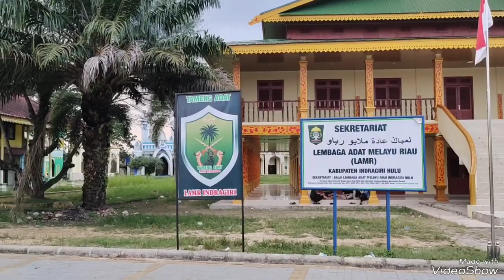YANG TERDALAM II NOAH II Trak jogging "danau raja" di Indragiri Hulu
Indonesia

Selamat datang di Basuki Wasis  Travel kami yang berisi info tentang traveling, lagu, tumbuhan bunga, buah, flora, fauna, hutan,  lingkungan, pertanian, kehutanan dan kegiatan traveling, untuk info nya bisa kunjung di :

Semoga informasi dari konten  kami dapat membantu pemirsa untuk mengenal wilayah di Indonesia dengan segala bentuk.  Mari kita jaga bersama sama pantai dan lingkungan hidup  supaya lebih baik kedepan

Terimah kasih sudah berkunjung di konten kami untuk dapat informasi vidio terbaru silakan berlangganan gratis selamanya, dan juga jangan lupa untuk komen, saran , subscribe dan suka dan bagikan vidio kami jika bermanfaat.

YANG PERTAMA KALI II HARRY PARINTANG   II    Keindahan Miniatur Raja Ampat -Pantai   Batu Ketak di Bangka

Created by VideoShow by VideoShow by VideoShow by VideoShow by VideoShow by VideoShow by VideoShow by VideoShow by VideoShow by VideoShow by VideoShow by VideoShow by VideoShow by VideoShow by VideoShow by VideoShow by VideoShow by VideoShow by VideoShow by VideoShow by VideoShow by VideoShow by VideoShow by VideoShow by VideoShow